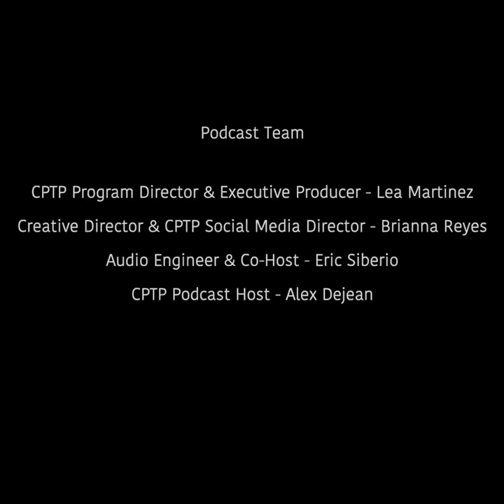CaPture The Passion: Jorge Ramirez (video & audio)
Episode 6: Inclusion, Diversity, Equity, and Access (pt.2)